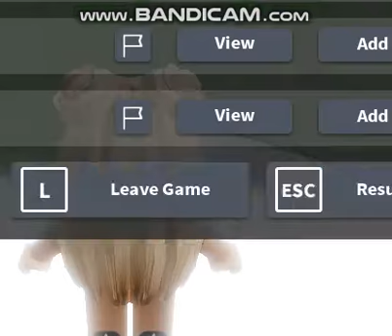Playing Tower of Hell!